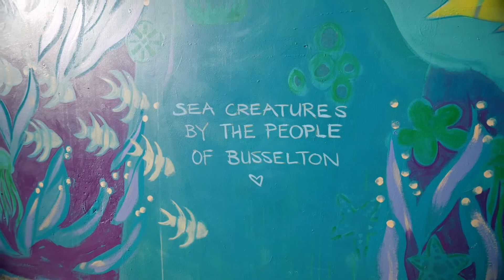The Busselton Street Art Project by Busselton Town Team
A 42 metre mural in the heart of Busselton was commissioned by the Busselton Town Team where six local artists were engaged to paint native flora and fauna to beautify one of the town’s laneways. The art project was completed in April 2021 and celebrates the local area while creating a vibrant new space for the community to connect.

To see if your community project is eligible for support